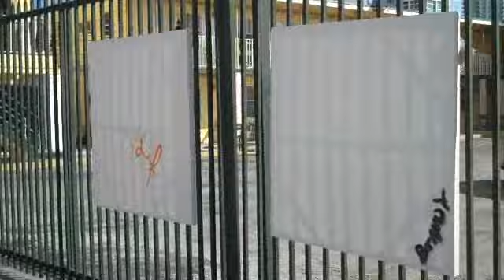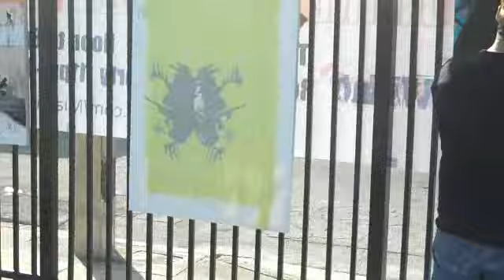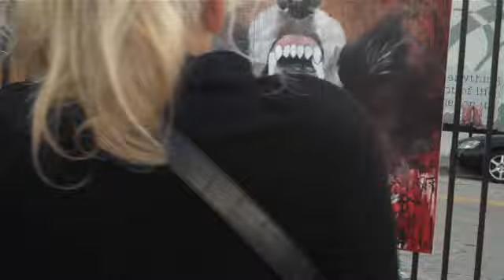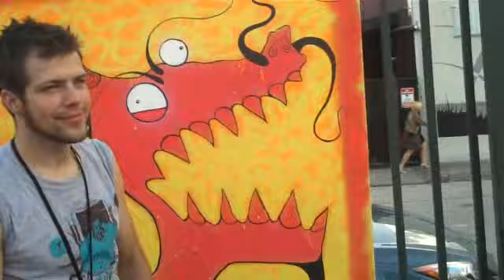Art Basel Live Painting at Urbanite Bistro